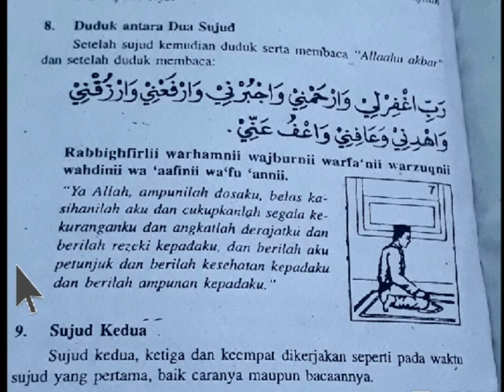Do'a Duduk Diantara Dua Sujud,Bacaan Sholat